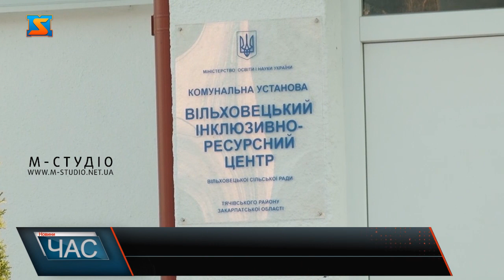«Окрилені любов’ю»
Вони герої всіх часів, вони борються за життя своїх дітей, без нарікань примаючи виклики долі, вони окрилені надзвичайною любов’ю, бо вони - батьки особливих дітей. Нещодавно у Вільховецькому інклюзивно-ресурсному центрі відзначили Міжнародний день людей з інвалідністю. У Вільховецій ОТГ ще минулоріч відкрили сучасний інклюзивно-ресурсний центр, і заклад успішно функціонує і сьогодні. Тут спеціалісти з великим багажем знань та досвіду займаються з дітьми з особливими освітніми потребами. Нещодавно учні з батьками прийшли до ІРЦ на звичні заняття, а потрапили на справжнє свято. За участі фахівців центру та волонтерів громади тут відбувся благодійний проєкт під назвою «Окрилені любов’ю».
Не забули й про батьків:  їх частували гарячими напоями, а матусь і бабусь дівчата-волонтерки зробили справжніми красунями.Бабуся одного з хлопчиків з інвалідністю каже, що з такими дітками займатися вкрай важко, однак в інклюзивно-ресурсному центрі завжди раді їх бачити і готові допомогти. Після наведення марафету і майстер-класів на діток і батьків чекала святкова фотосесія на символічній «крилатій» локації. І дарує свою любов, додає пані Євгенія, і сподівається, що цей проєкт подарував моменти радості та додав яскравих барв в життя батьків і діток з непростою долею.